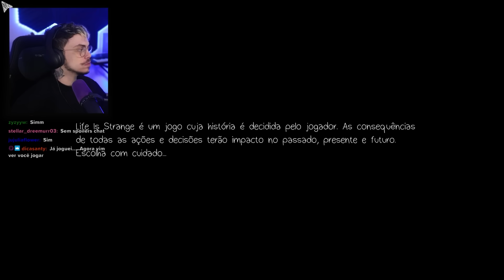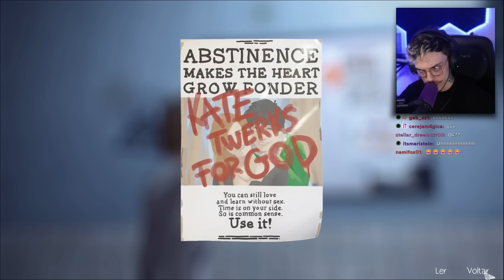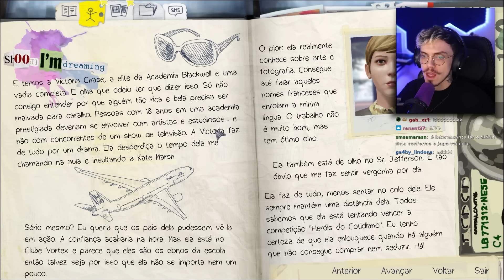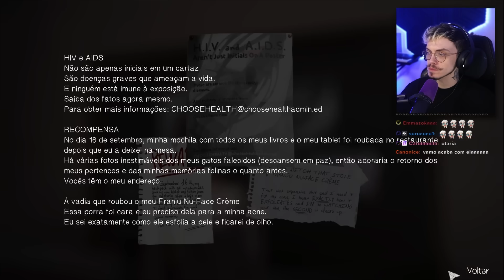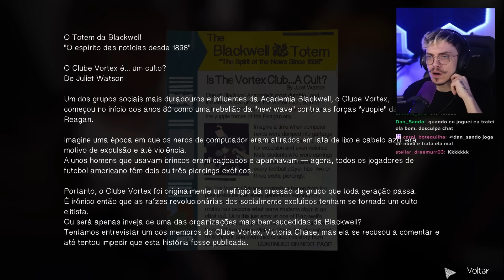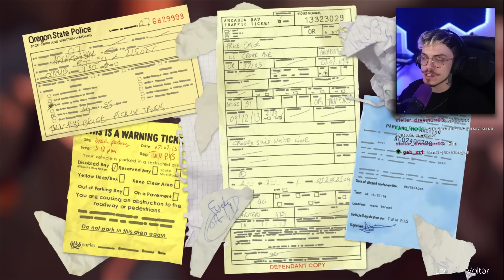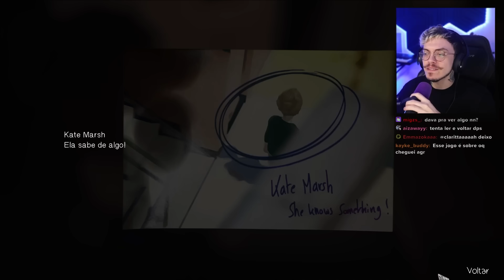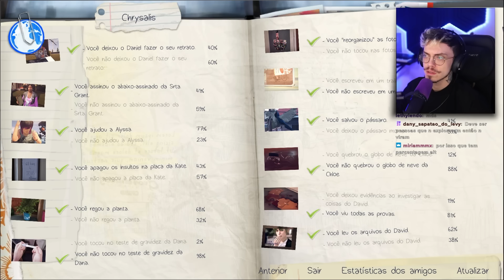primeira vez jogando LIFE IS STRANGE